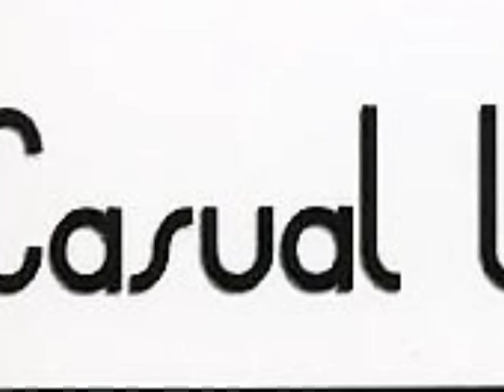Smoma - Georgy Porgy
Canción extraída de su LP Casual Lounge (2006).